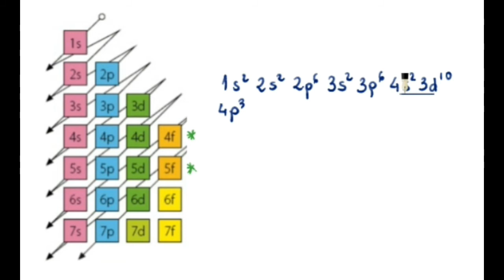Z=33 - Konfigurazio elektronikoa eta kokapena taula periodikoan